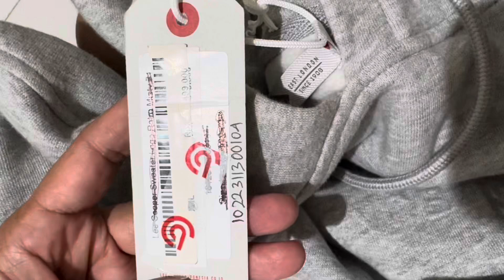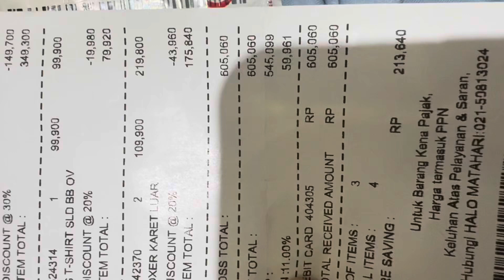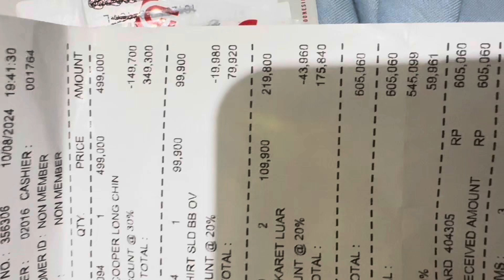HATI HATI - JANGAN TERGODA DISKON⁉️ GAK MAIN GAK MAIN